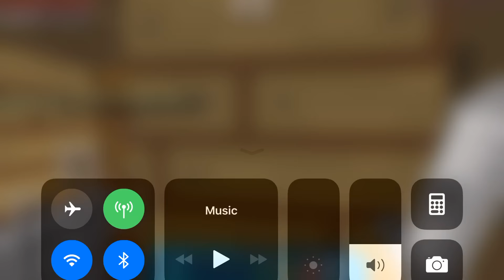A new beginning ep. 1